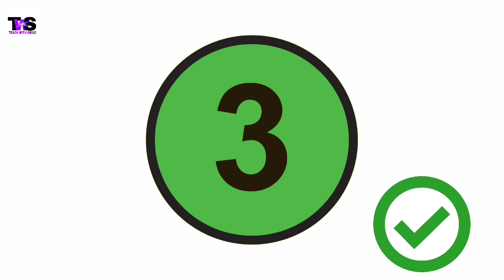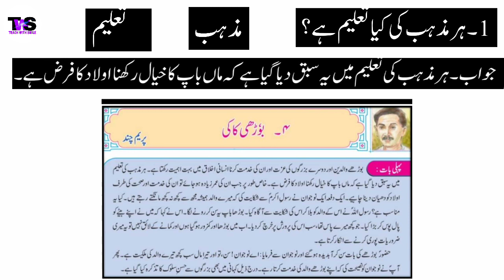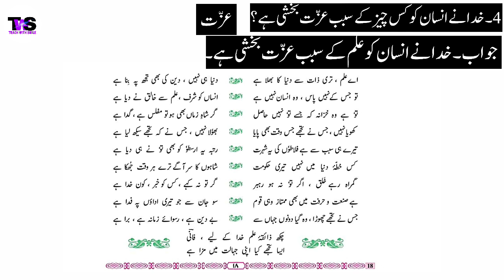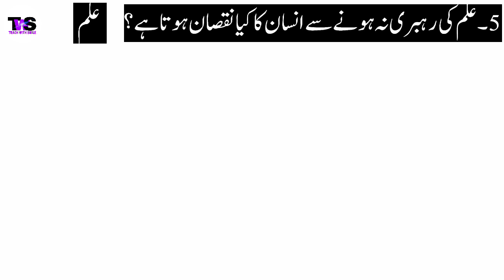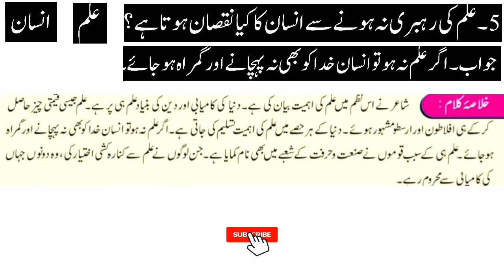How to get Answer of any Question.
Three simple steps.
Presented by
TEACH WITH SMILE
WITH WAJID SIR
Hi
In this video I explained three simple steps. With these three steps every student can get any Answer easily.
1. Read the Question.
2. Understand it.
3. Use some keywords.